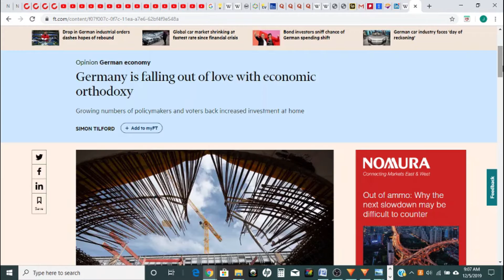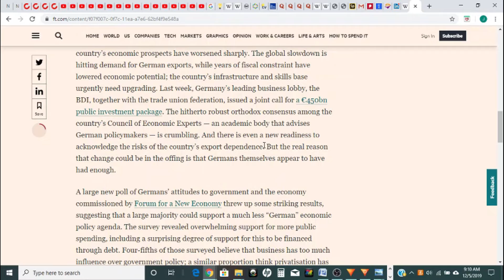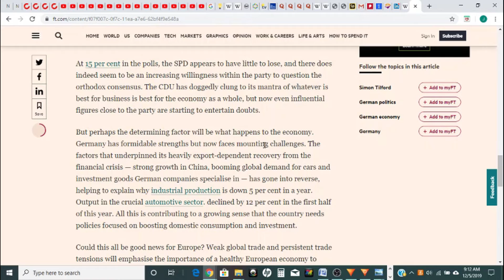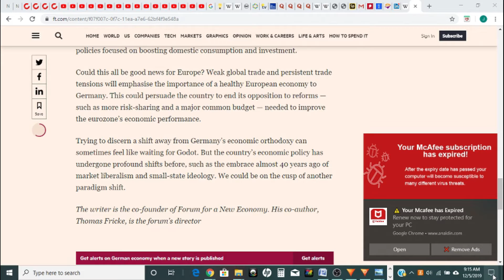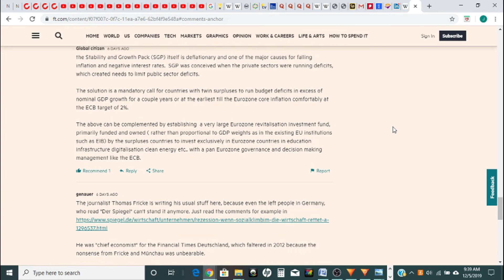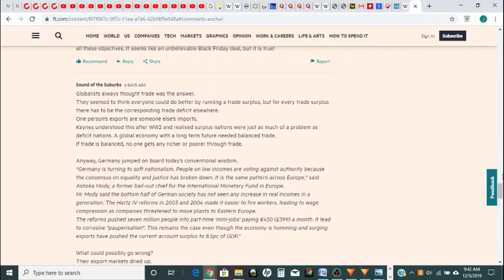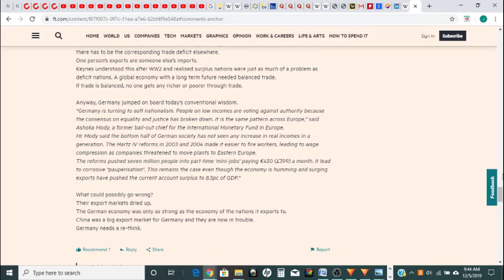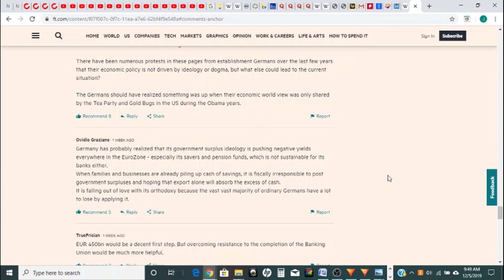Germans Reevaluate Their Economic Policy Trade Exports Government Spending Budget Surpluses/Deficits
I read an article from the financial times discusses how Germans views on their economic policy are changing in light of there poor economy, react to the article and give my thoughts.